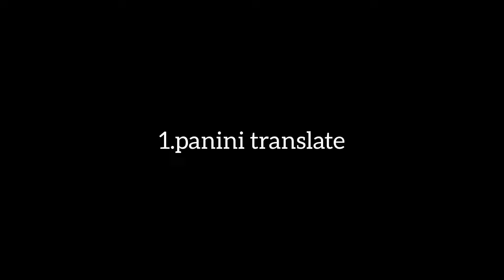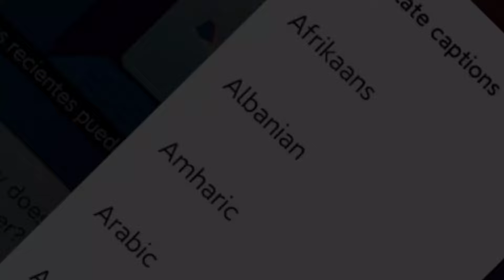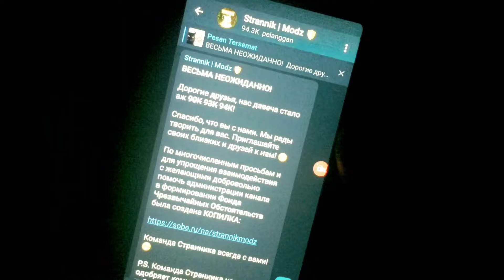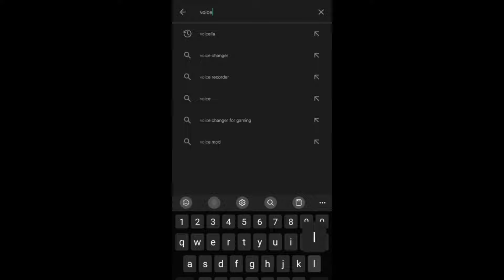7 aplikasi terjemahan terbaik android 2024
dalam kesempatan ini,hazaul07 akan share tentang 7 aplikasi terjemahan terbaik android ditahun 2024.dari 7 aplikasi translate ini kamu tinggal pilih sesuai dengan kebutuhanmu,mau terjemahin layar,terjemahin bahasa vidio,atau mau buat terjemahin bahasa asing di aplikasi tertentu.
intinya pilih sesuai dengan kebutuhan & harap tetap bijak dalam menggunakan aplikasinya ya...!!!

semoga bermanfaat🤗